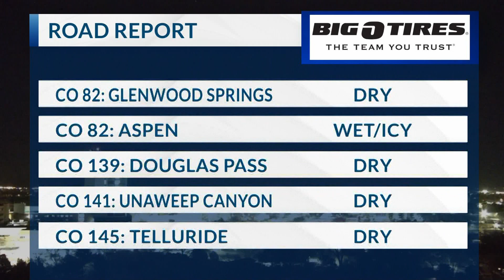morning road report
morning roads are dry